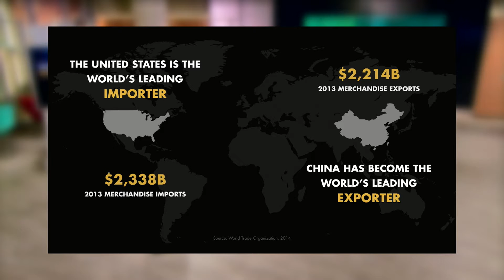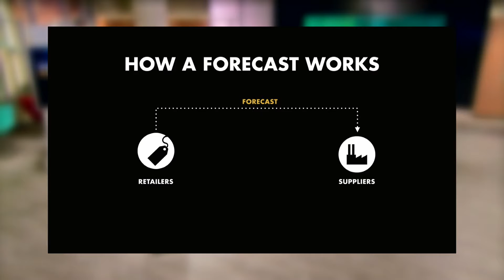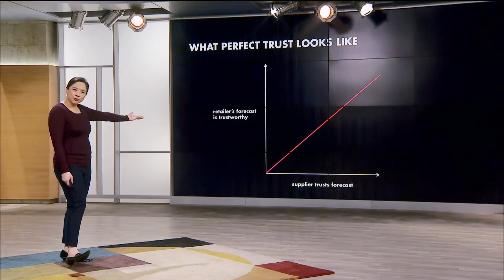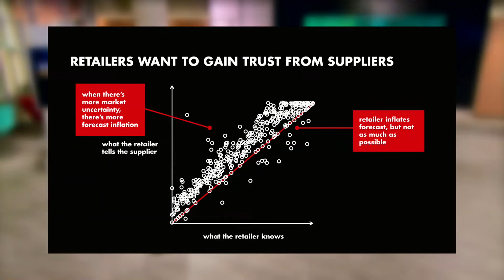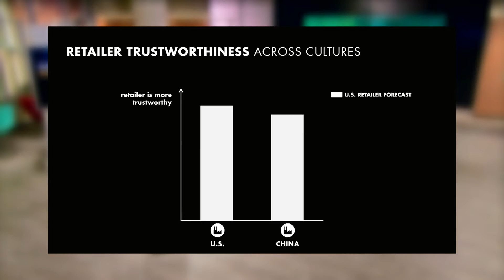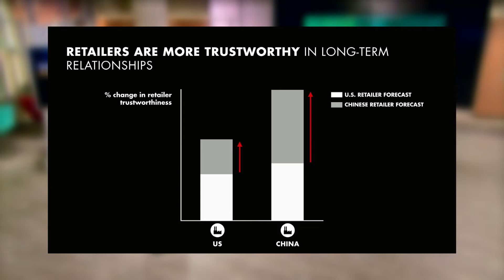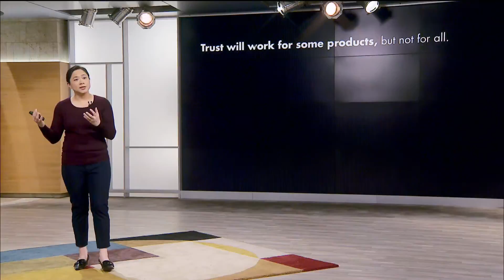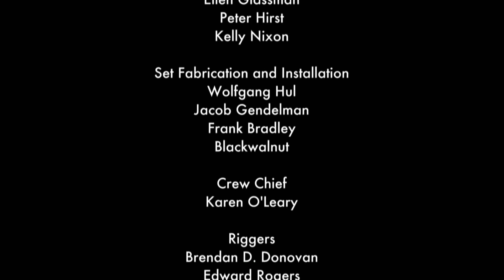The value of trust – how what we say and what we believe affects the price of trade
MIT Sloan Assistant Professor of Operations Management Karen Zheng talks about trust and the role it plays in global supply chain.